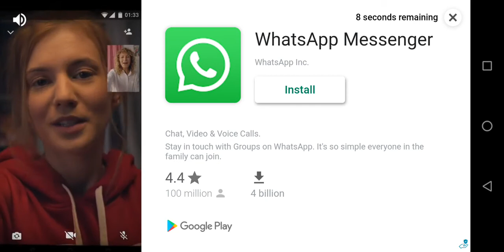Plants vs Zombies Adventure Fog Part 3 Android Gameplay